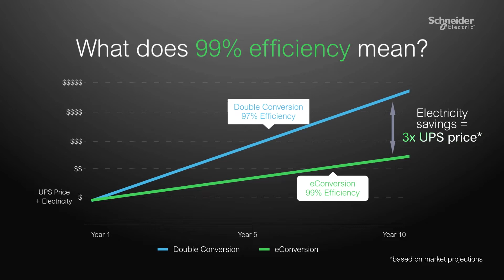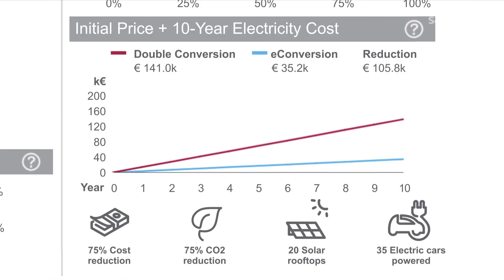eConversion: High-Efficiency Mode for Galaxy V Series UPS | Schneider Electric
eConversion is a patented high-efficiency and generally-recommended operation mode for Galaxy V Series UPS.

It delivers the best efficiency (up to 99%) with maximum load protection and excellent performance for both data center and business-critical applications. eConversion mode typically provides a 3x reduction of the UPS electricity consumption. This video shows its benefits, the difference between ECO mode and Double Conversion mode, and how it saves energy to contribute to your sustainability journey.